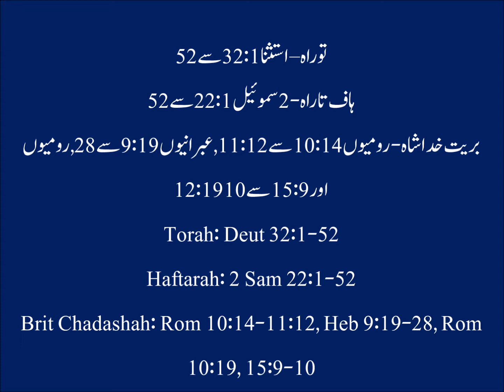Parsha Ha'azinu (Audio Message 2018 پرشاہ حاآزینو (آڈیو میسج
موسیٰ کا گیت۔
Song of Moses.